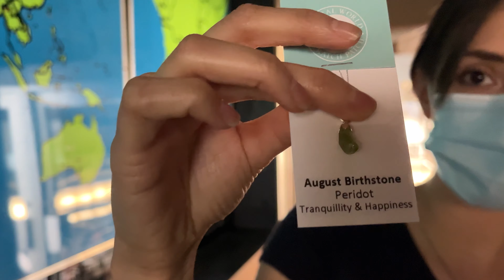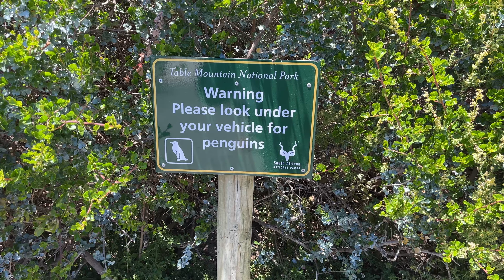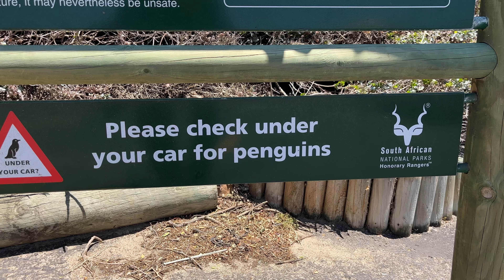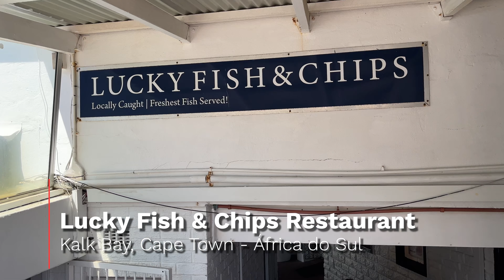Era para o vlog ser sobre pinguins, mas... Assista até o final 😂😂 | África do Sul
No vídeo de hoje, fomos para Simon's Town, cerca de 1 hora de carro do centro da Cidade do Cabo, na África do Sul, para ver o pinguim sul-africano ameaçado de extinção. Também tivemos uma grande surpresa no final!

Capítulos neste vídeo
00:00 - Prévia
00:21 -  Intro da série Bem - Vinvos à África
00:58  - Visitando Scratch Patch
02:41 - Chegando na Praia Boulder's Beach
03:10 - Andando em direção dos Pinguins
03:26 - Colônia de Penguins Selvagens
05:00 - Loja de Souvenir
05:19 - Caminhando para a saída
06:00 - Chegando no Restaurante de Fish & Chips
06:46 - Leões Marinhos
08:06 - Provando Fish & Chips
08:38 - Que vista linda!
09:31 - Uma supresa engraçada
10:59 - Prévia da sema que vem

🎧🎶  *SITE DE MÚSICAS LICENCIADAS QUE EU RECOMENDO*